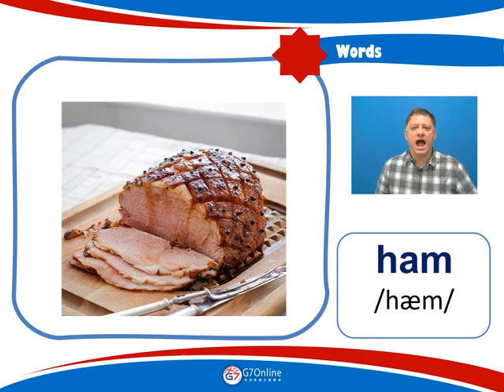25 April 2020